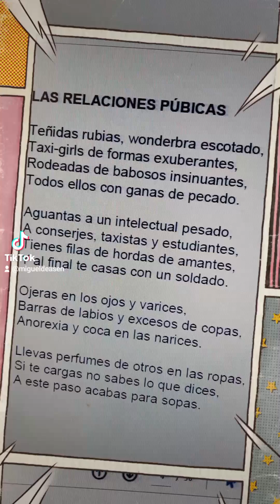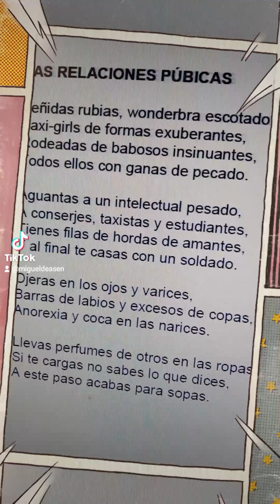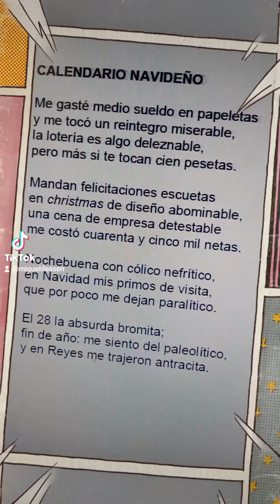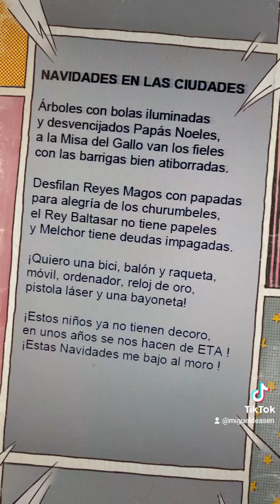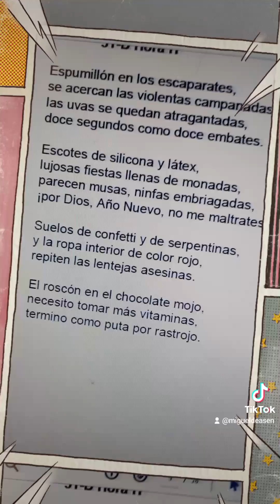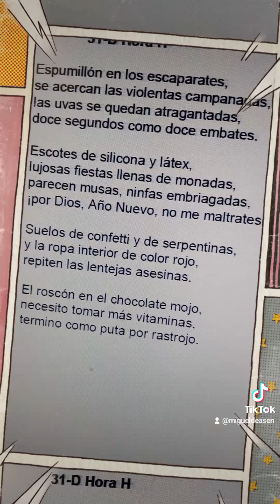poesía literatura verso Miguel de Asén (4)